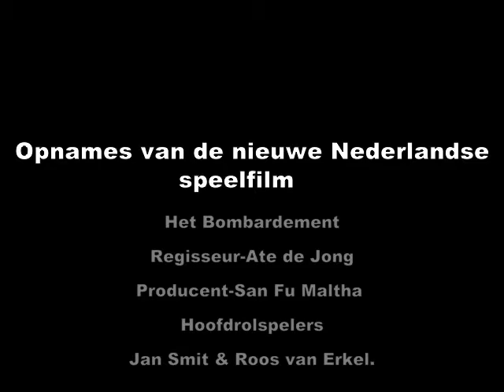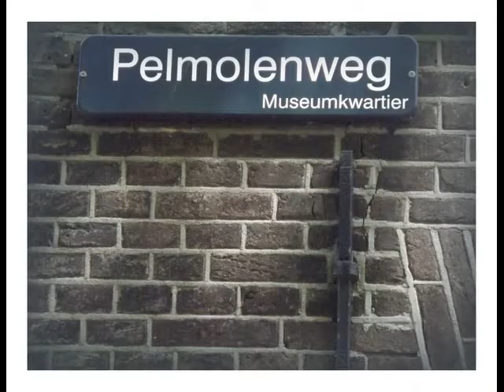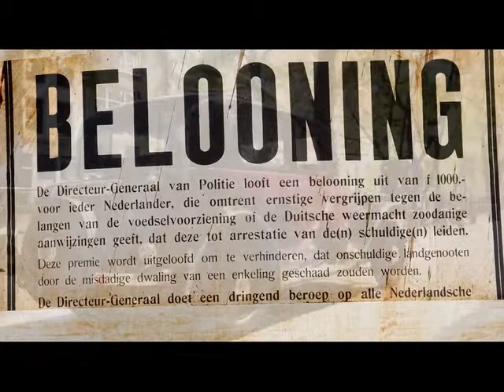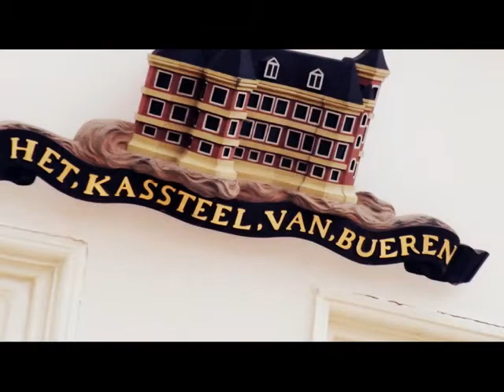Het Bombardement Opnamen Te Utrecht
bracht een bezoek aan de set en sprak met regisseur Ate de Jong, producent San Fu Maltha en hoofdrolspelers Jan Smit en Roos van Erkel.
Hoewel de Tweede Wereldoorlog een favoriet thema is gebleken in de Nederlandse filmgeschiedenis, stond het gruwelijke bombardement van 14 mei 1940 nooit centraal.